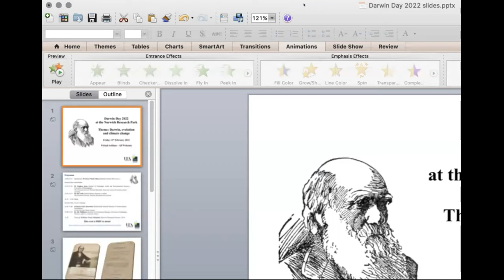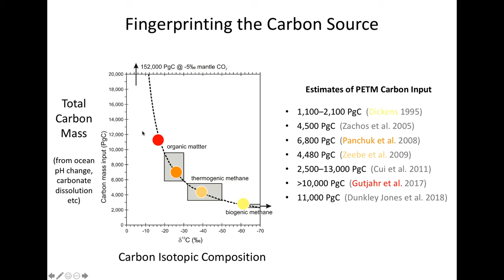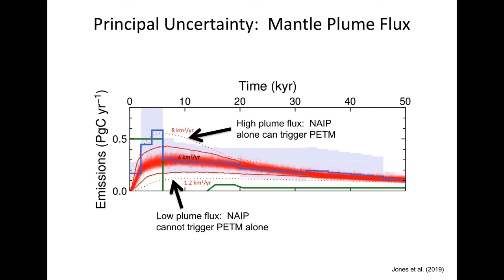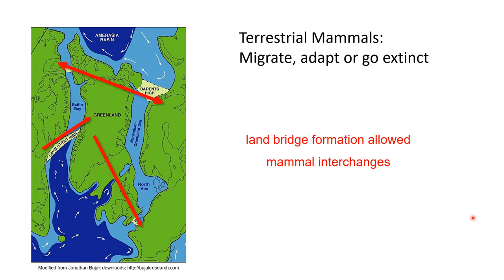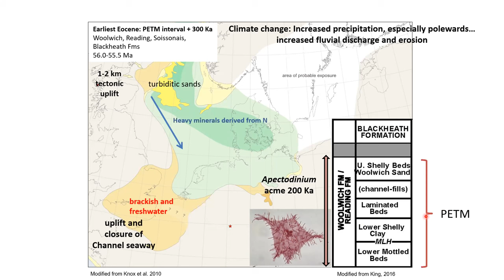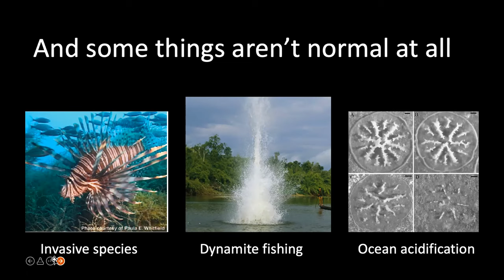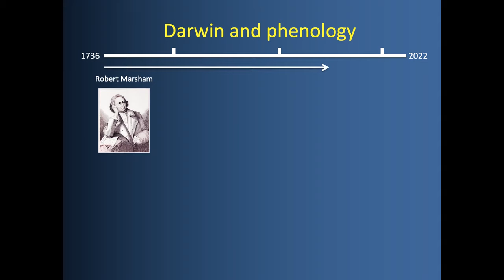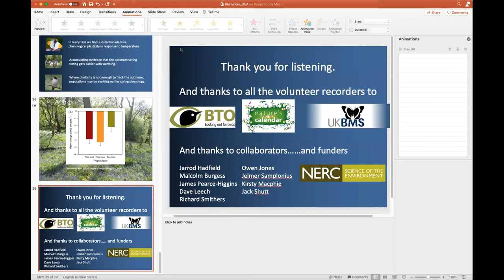Darwin Day @NRP 2022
Darwin, Evolution and Climate Change
   When: Friday, 11th February 2022, 1 PM GMT
   Hosts: Tracey Chapman and Mark Pallen
   Speakers: Stephen Jones, Jon Todd, Nancy Knowlton, Ally Pillimore